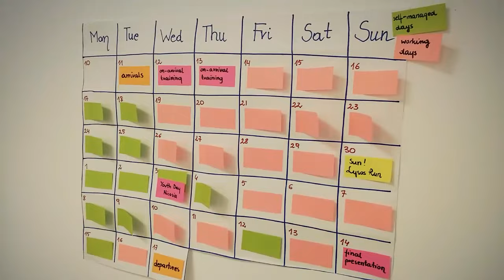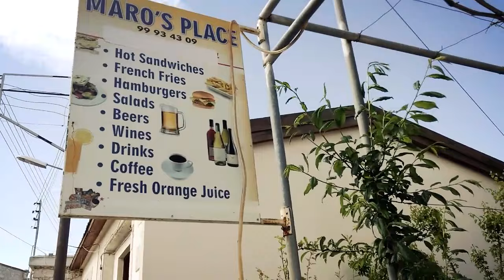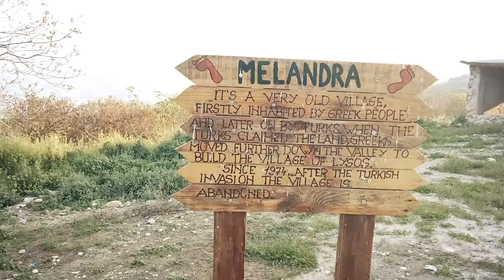World Wide Village Lysos, april 2017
Mladinski center Zagorje ob Savi je že šestič ponudil možnost za mlade, da so se udeležili EVS-a (EVS – European Voluntary Service, Evropska prostovoljska služba) na Cipru. Projekt World Wide Village poteka že od leta 2014.

Na tokratni Evropski prostovoljski službi, ki poteka od 11. april – 17. maj 2017, sodeluje 12 udeležencev iz 6 evropskih držav, poteka pa v vasi Lysos ter bližnjih vaseh Steni in Peristerona. Prostovoljci vaščanom pomagajo pri opravilih (čiščenje, popravila, sajenje rastlin, oskrba živali…), organizirajo kulturne dogodke ter varujejo okolje.